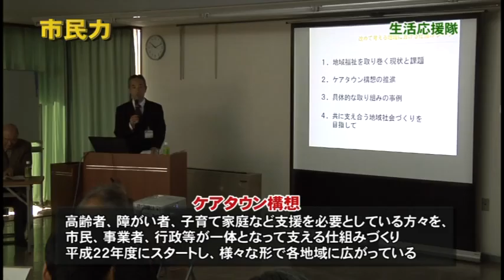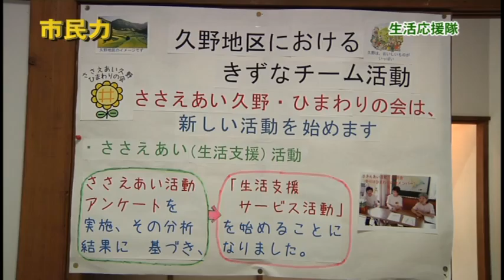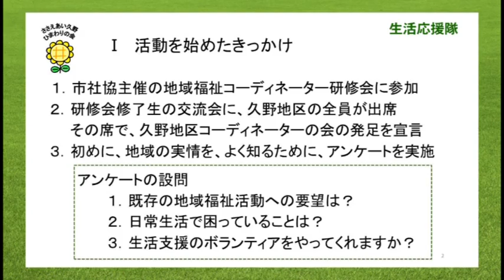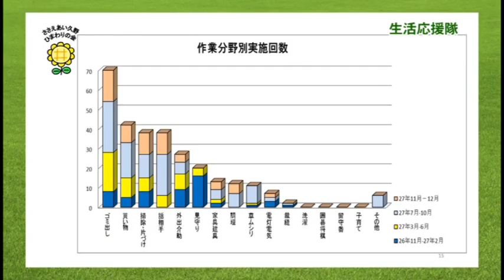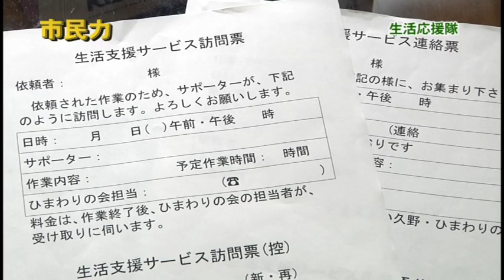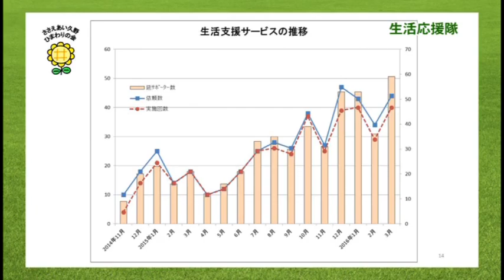市民力 Vol.82 「生活応援隊」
小田原の活発な市民活動を紹介する番組「市民力」。今回は、「生活応援隊」を紹介します！